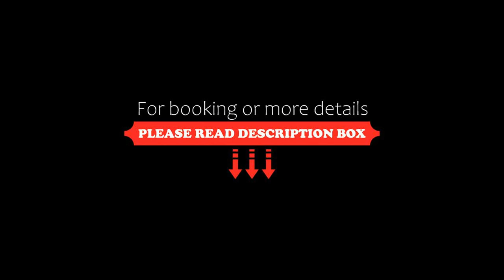Åkeshofs Slott, Stockholm, Sweden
About Property:
You're eligible for a Genius discount at Åkeshofs Slott! To save at this property, all you have to do is sign in.
Set in quiet surroundings, this 17th-century castle is just 50 m from Åkeshov Metro Station. It offers tastefully decorated rooms with free WiFi access and private bathrooms. Bromma Airport is 10 minutes’ drive away. Parking is free.
A flat-screen TV, work desk and wardrobe are featured in all roo...
Property Type: Hotel
Address: Åkeshovs gårdsväg 1, Bromma, 168 38 Stockholm, Sweden
Searching For
1. Åkeshofs Slott - Stockholm - Sweden
2. Åkeshofs Slott - Stockholm - Sweden Address
3. Åkeshofs Slott - Stockholm - Sweden Rooms
4. Åkeshofs Slott - Stockholm - Sweden Amenities
5. Åkeshofs Slott - Stockholm - Sweden Offers and Deals
Audio Credit:
Track Title: Reasons To Hope
Artist: Reed Mathis